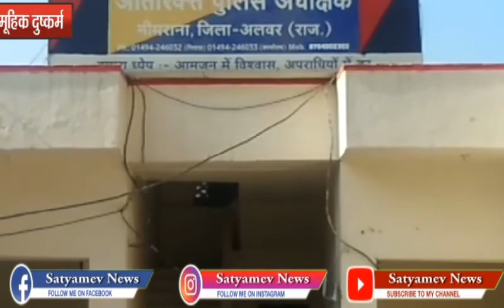बहरोड : चार लड़कों ने मिलकर किया नाबालिग से सामूहिक दुष्कर्म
बहरोड पुलिस थाना क्षेत्र में एक नाबालिग से सामुहिक दुष्कर्म होने का मामला सामने आया । घटना की जानकारी होते ही क्षेत्र में हड़कंप मच गया । पीड़िता के पिता ने बताया कि मेरी बेटी को कॉलोनी में रहने वाले चार लड़कों ने उसको और उसके भाई को जान से मारने की धमकी देकर खेतों में बुलाया और उसके बाद मेरी बेटी से सामुहिक दुष्कर्म किया । पीड़िता के पिता ने इस घटना के संबंध में 30 तारीख को बहरोड़ थाने में शिकायत दर्ज करवा दी थी । लेकिन बहरोड़ पुलिस द्वारा इस मामले को गंभीरता से नहीं लेते हुए कोई कार्रवाई नहीं की । इसी को लेकर पीड़िता के परिजनों ने नीमराणा एडिशनल एसपी के सामने पेश होकर लिखित में शिकायत दर्ज करवाई । लिखित शिकायत में कहा गया की मेरी बेटी के साथ चार लड़को ने सामुहिक दुष्कर्म किया और जान से मारने की धमकी दी । डीएसपी अतुल साहू ने बताया कि मेरे पास फ़ाइल आज ही आई है जिसे देखने के बाद ही कुछ कहा जा सकेगा ।